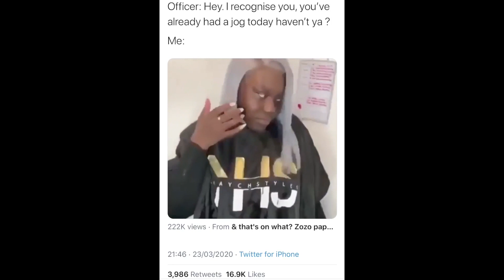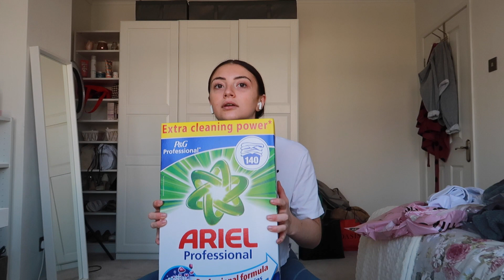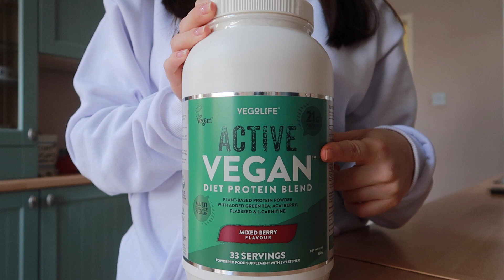A WEEK IN THE LIFE WORKING IN HEALTHCARE DURING LOCKDOWN *stress*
Here's another work week in my life, pandemic edition lol

PRODUCTS MENTIONED:
Vegan protein powder
The ordinary salicylic acid mask

Includes my hair, lash, nail, beauty, skincare & more essentials!